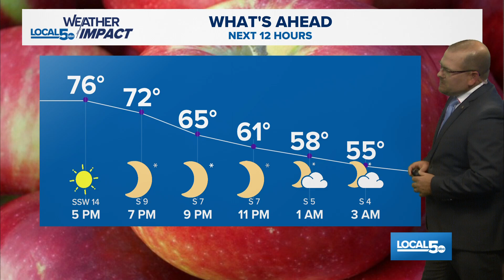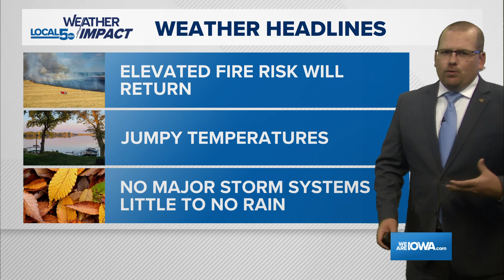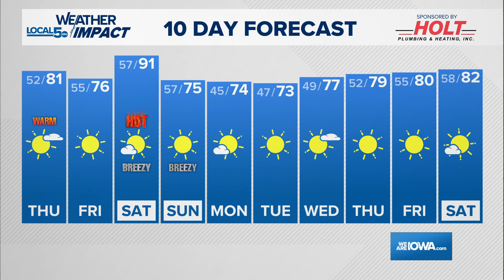Fire risk will return; huge daily temperature swings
Dry conditions will continue